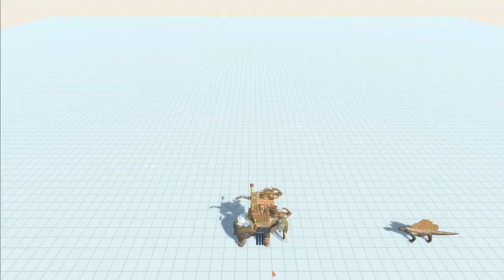ROYAL ELEPHANT attacked EVERY MUTANT UNIT